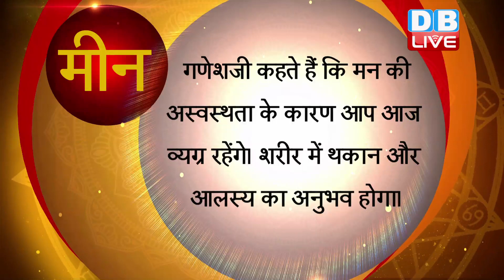06 November 2021 | आज का राशिफल | Today Astrology | Today Rashifal in Hindi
06 November 2021 | आज का राशिफल | Today Astrology | Today Rashifal in Hindi